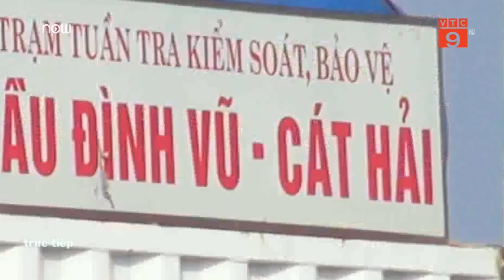Bí ẩn thủ phạm rải đinh trên cầu vượt biển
VTC9 | Công an, Sở GTVT, chính quyền 2 huyện quận và cả Ban quản lý cầu nửa tháng vẫn không xác định được thủ phạm rải đinh trên cầu Tân Vũ - Lạch Huyện.